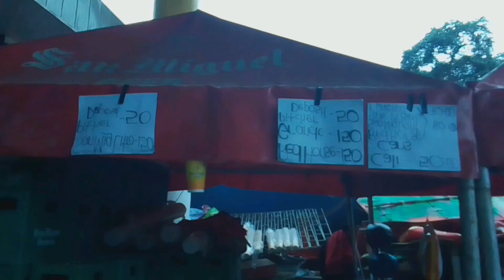Happy fiesta luyang 2024 The complete happening slidepics